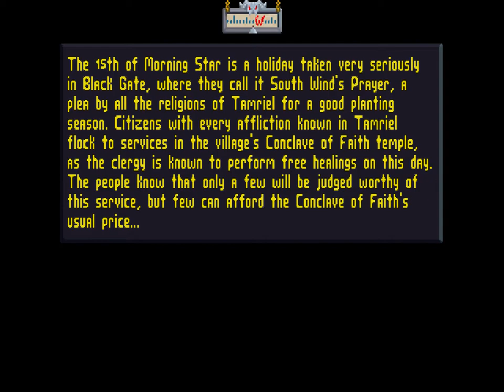The Elder Scrolls Arena: Chapter 12 - The Final Piece Of The Staff Beckons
Game review ♦ Episode description: see below↓

In this chapter, guided by Ria Silmane's next vision, the Champion travels to the last still unexplored province of the Empire, Morrowind, hoping to locate the entrance to the volcanic dungeons of Dagoth-Ur, where the last piece of the Staff awaits. To do so, she must first perform a service for King Casik of Ebonheart - recover the famous Hammer of Gharen from a nearby dungeon known as the Black Gate. After this has been done, it's off to Dagoth-Ur, which turns out to be Jenna's biggest challenge so far, featuring all of the game's strongest monsters, even including a first encounter with a Lich. Nevertheless, braving all the obstacles in her way, Jenna finally reaches the location of the last Staff piece... only to receive a rather disheartening revelation about the Staff from Jagar Tharn on her way out of the smoking volcano.

Episode Content:
00:00 - Jenna arrives in Ebonheart and receives a mission from King Casik.
05:30 - Black Gate Level 1: just the usual assortment of high-level monsters.
18:30 - Black Gate Level 2: finding the Hammer of Gharen and getting out.
26:20 - Jenna gets back to Ebonheart and receives the coordinates for Dagoth-Ur.
29:10 - Dagoth-Ur Level 1: defeating a Vampire for the next level key.
36:05 - Dagoth-Ur Level 2: finding five keys for a five-door challenge.
53:50 - Dagoth-Ur Level 3: acquiring the last piece of the Staff.